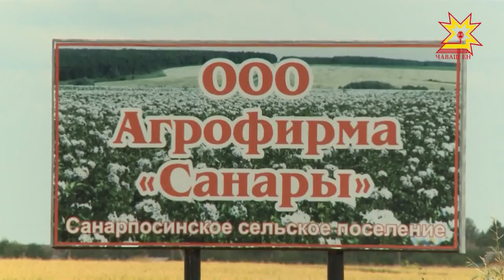Тата мĕн кирлĕ пурнăçра? Выпуск 02.09.2017